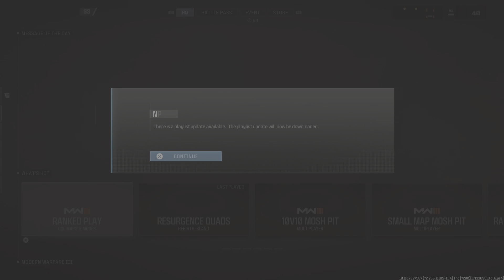This new sva as an ak class is Insane warzone